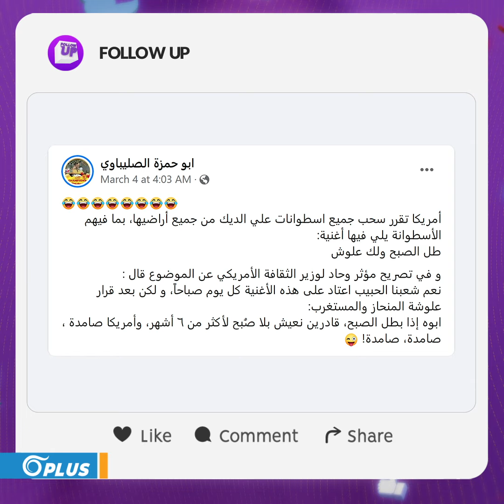علي الديك يردّ على العقوبات الأمريكية ضد روسيا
علي_الديك يردّ على العقوبات الأمريكية ضد
لمتابعة الحلقة كاملة: